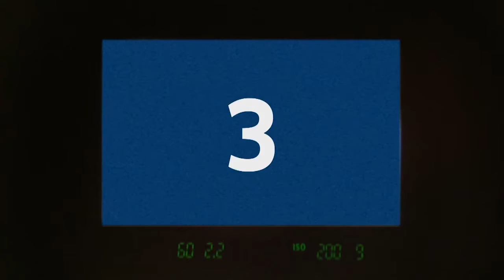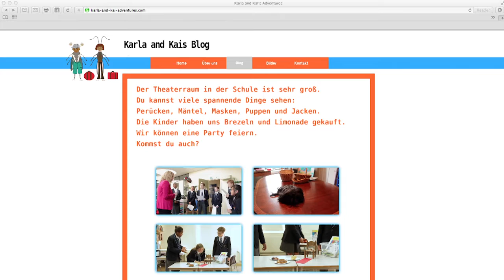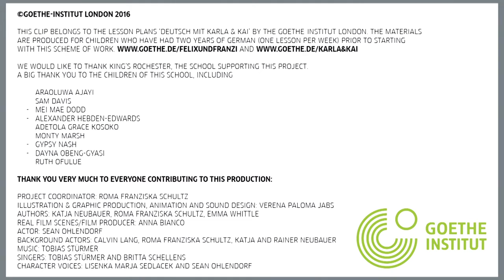Deutsch mit Karla & Kai - Chapter 6 - Hinter den Kulissen (Behind the scenes)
This film belongs to the Goethe-Institut's primary school materials and is recommended for children who have had two years of German prior to working with this scheme of work, ideally continuing after "Deutsch mit Felix & Franzi". The film is the sixth of six episodes for the third year of German. Lesson plans for it can be found